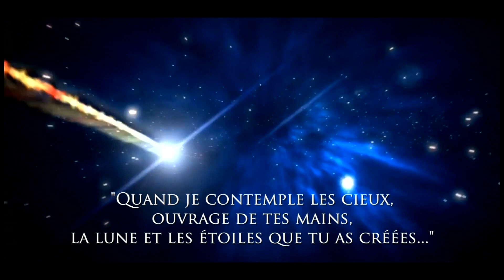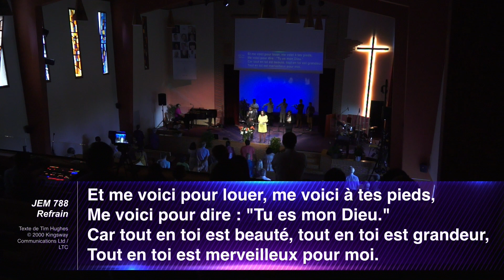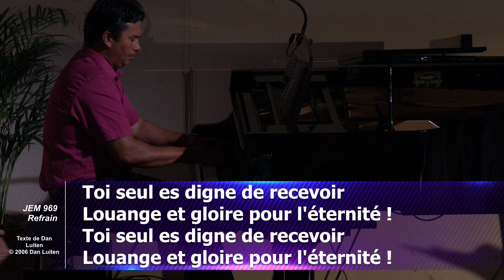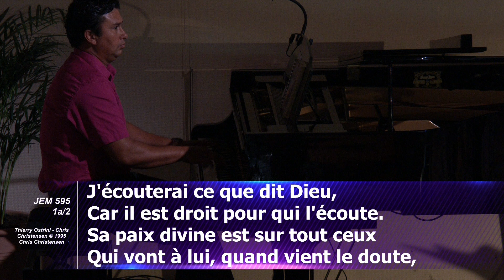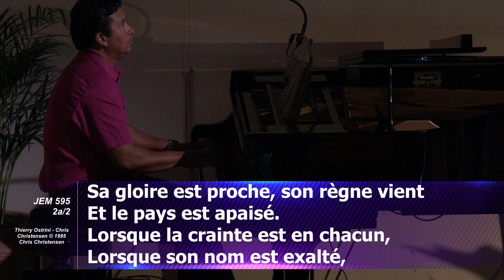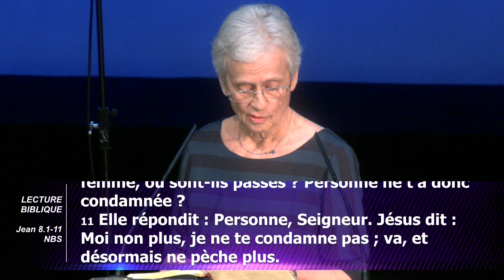"La bienveillance" avec Jean-Jacques Henriot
Culte enregistré depuis l'église du Campus adventiste du Salève